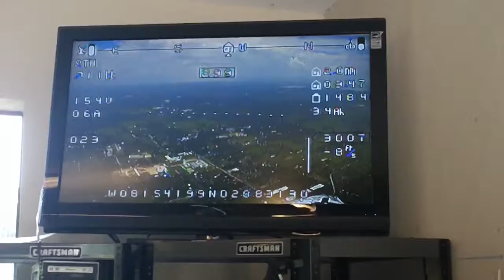Flying the Penguin FPV from my air conditioned garage. (Ruby was there for backup)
Thanks Viper for filming for me.